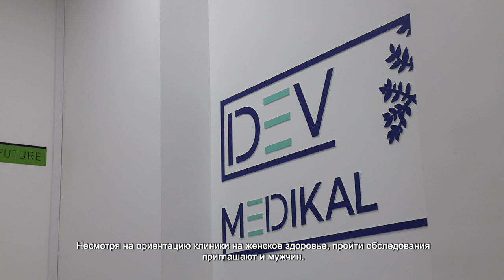В ХИМКАХ ОТКРЫЛИ ЖЕНСКИЙ МЕДИЦИНСКИЙ ЦЕНТР